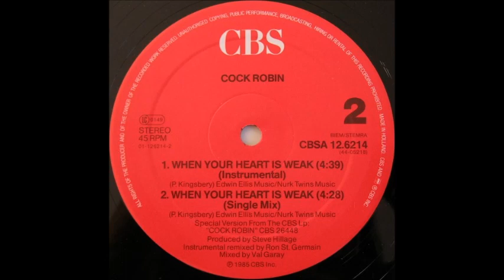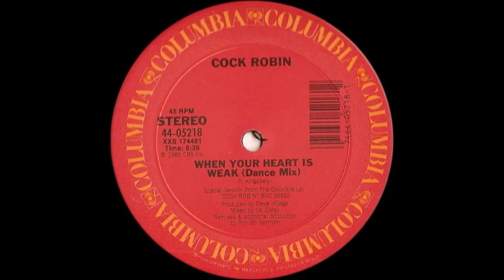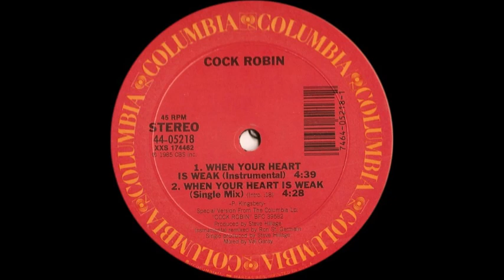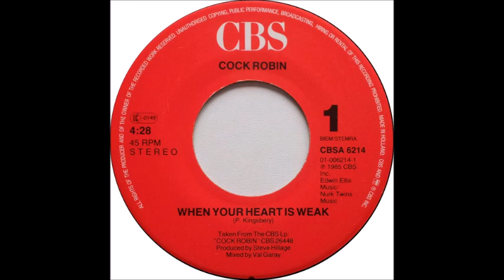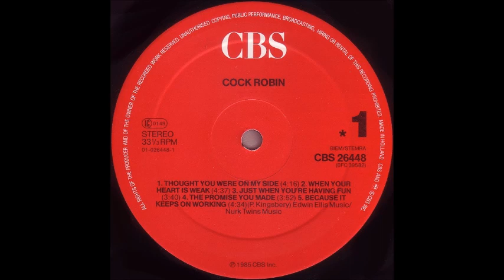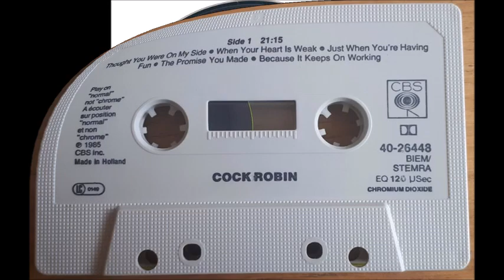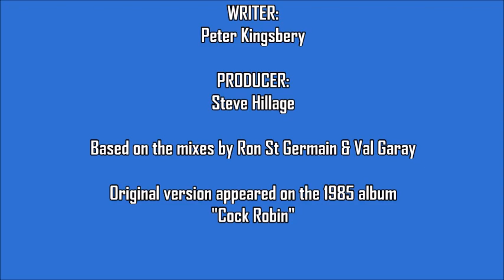Cock Robin - When Your Heart Is Weak (Pick The Lock Edit)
I love the expressive vocal stylings of Peter Kingsbery, the US singer-songwriter who co-founded the pop/rock band Cock Robin (do check out Peter's fabulous European solo hit, "Only The Very Best"). Produced by Steve Hillage for the group's eponymous 1985 debut album, the single "When Your Heart Is Weak" was remixed for dancefloors by Ron St Germain and Val Garay. My extended "Pick The Lock" edit is based on their dance mix and instrumental...